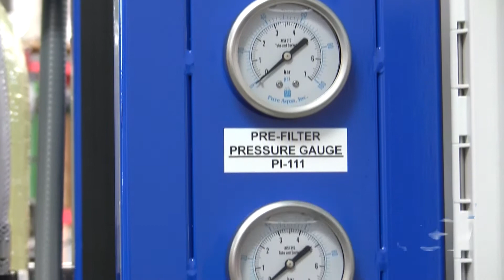Sistema de Filtración de Agua de Lluvia 15 x 2 GPM | Islas Bermudas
Pure Aqua diseña sistemas de tratamiento de agua para la purificación en todo el mundo. Un unidad Sistema de Filtración fue enviado para una empresa en las Islas Bermudas para filtración de agua de lluvia. Los 2 sistemas está diseñado para producir 15 galones de agua por minuto.

Características:

• Controladores de Microprocesador Local
• Filtro de Carbón Activado
• Filtro de Multimedia
• Sistemas de Dosificación Química
• Esterilizadores UV